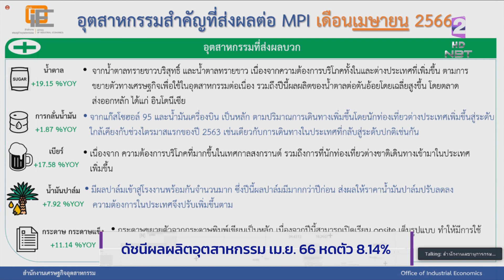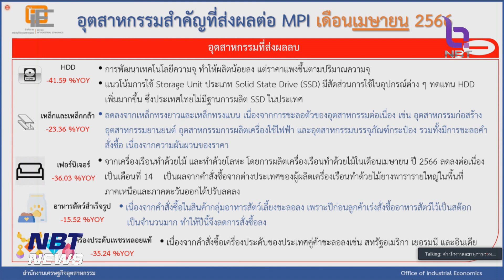ดัชนีผลผลิตอุตสาหกรรม เม.ย. 66 หดตัว 8.14% ข่าวค่ำ วันที่ 31 พฤษภาคม 2566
เศรษฐกิจโลกที่เริ่มชะลอตัวและต้นทุนการผลิตที่เพิ่มขึ้นในช่วงเดือนเมษายน ทำให้ดัชนีผลผลิตอุตสาหกรรมหดตัวถึง 8.14%